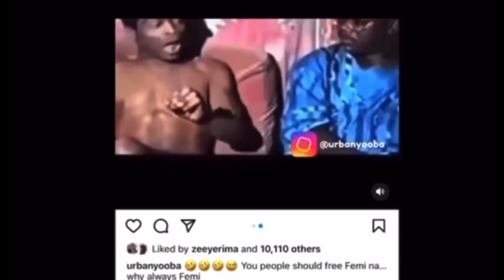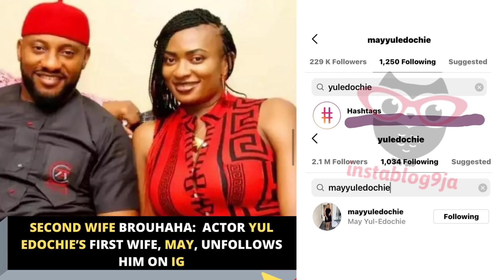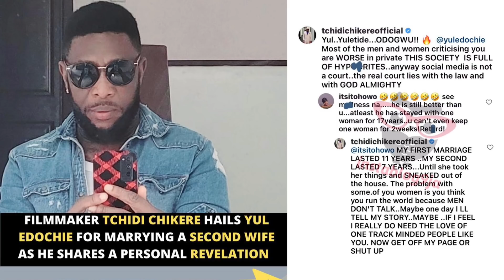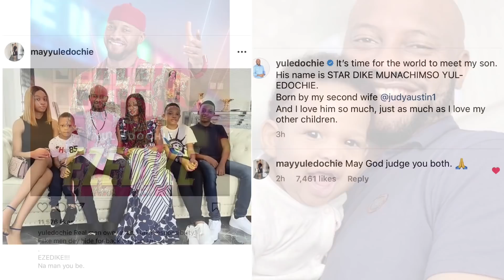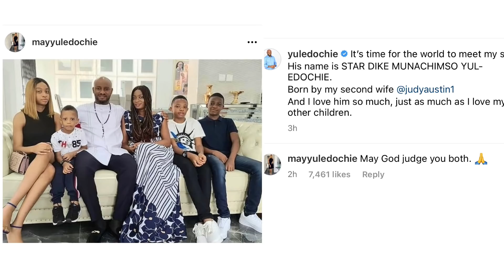More SHOCKING REVELATIONS as Yul Edochie’s SECOND MARRIAGE saga unfolds